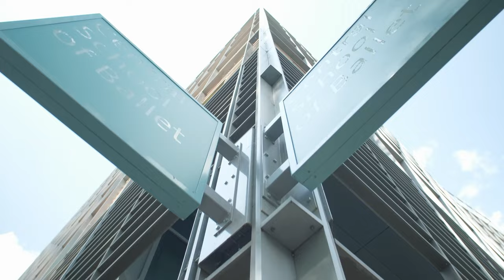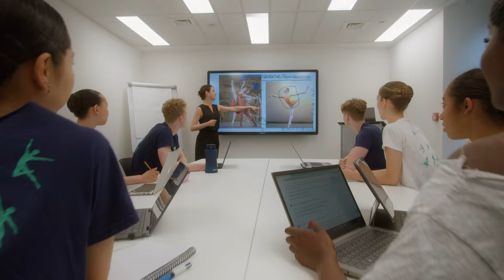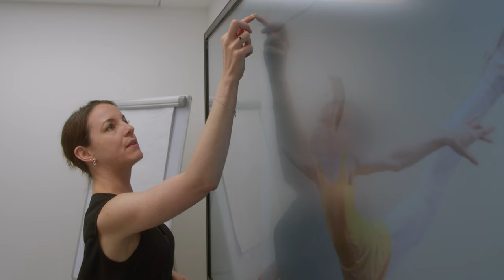Central School of Ballet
Applications for September 2024 entry to Central's Undergraduate degree courses in Professional Dance and Performance are open.

Find out all you need to know about our courses and auditions on Central's website at centralschoolofballet.co.uk

Directed and Produced by Emma Flett & Michael Rouse. Camera and Crew-Albert Graver and Zach Wilson.